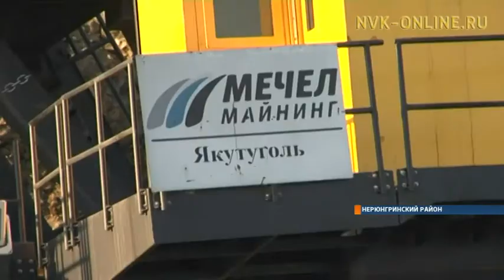В Нерюнгри дома для переселенцев не построили в срок